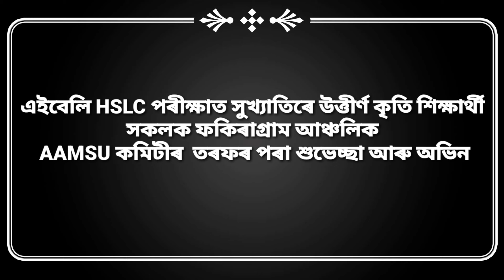First Division HSLC 2022 students Fakiragram | Mehdi Hassan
সদ্য ঘোষিত HSLCৰ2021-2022বৰ্ষৰ পৰীক্ষাৰ্থী লৈ ফকিৰাগ্রাম_আঞ্চলিক_সমিতি (আমছু)ৰ তৰফৰ পৰা সকলৈ আন্তৰিক শুভেচ্ছা ও হিয়াভৰা অভিনন্দন জ্ঞাপন জনালোঁ।। লগতে ফকিৰাগ্রামআঞ্চলিকৰ অন্তৰ্গত প্ৰথম বিভাগত উত্তীৰ্ণ হোৱা ছা্ত্ৰ_ছাত্ৰীক_সম্বোধনা_জনোৱাৰ লগতে তেওঁলোকৰ উজ্বল ভৱিষ্যত কামনা কৰিলোঁ৷।  তাৰে কেইটা মান আলোকচিত্ৰ

Fakiragram AAMSU feliciation program of HSLC  2022 first division holder students.

Motto :
        ঘৰে_ঘৰে_শিক্ষা,
        তেতিয়াহে_ৰক্ষা।
       ঘৰে_ঘৰে_সম্বোধনা৷
       ফকিৰাগ্রাম_আঞ্চলিক_আমছু।

Credits
Fakiragram Ancholik AAMSU Ancholik Commettee.